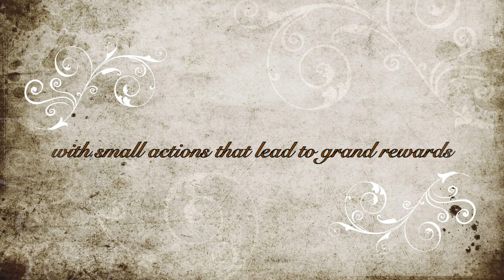Happy Field of Dreams Day